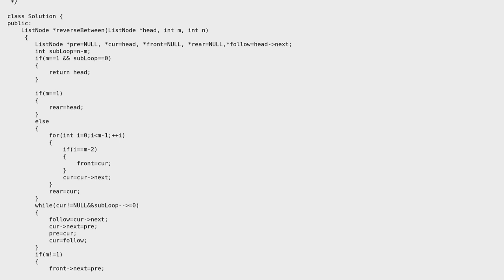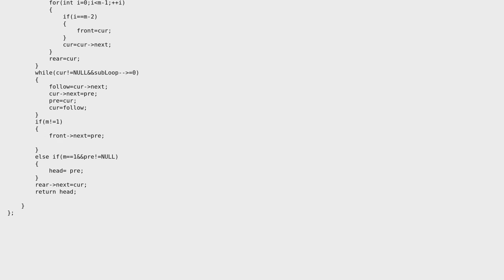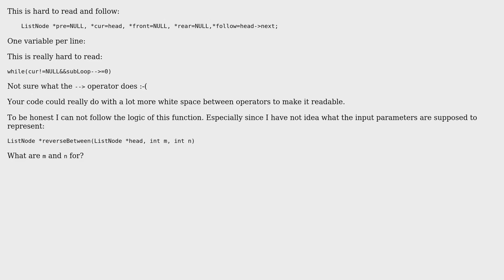Code Review: Reverse a linked list from position m to n, in-place and in one pass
With thanks & praise to God, and with thanks to the many people who have made this project possible! | Content (except music & images) licensed under CC BY-SA | Music | Images & others | With thanks to user Shirley Feng user Martin York user Jamal and the Stack Exchange Network Trademarks are property of their respective owners. You are responsible for your own actions.